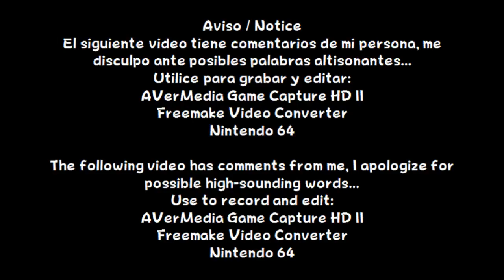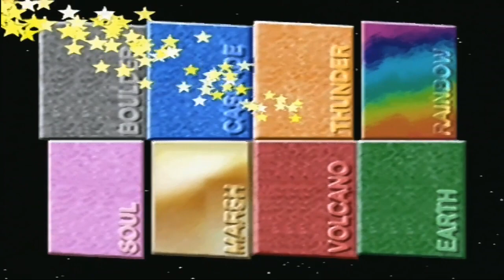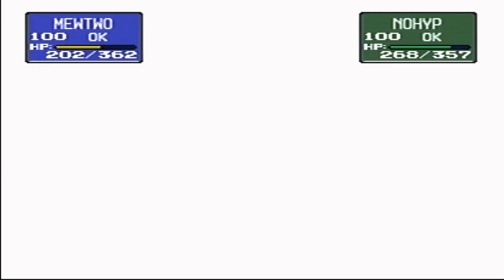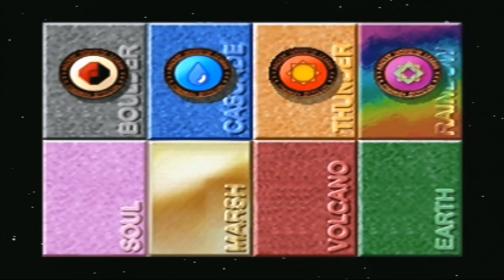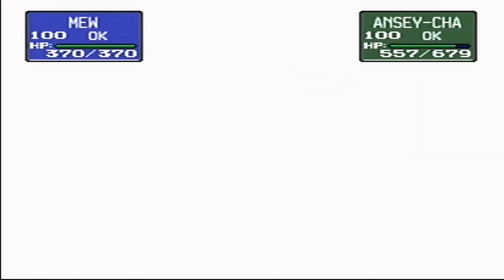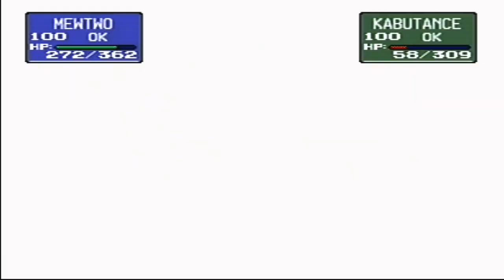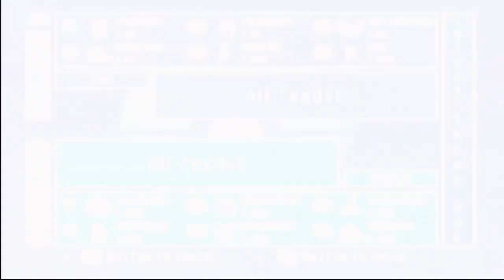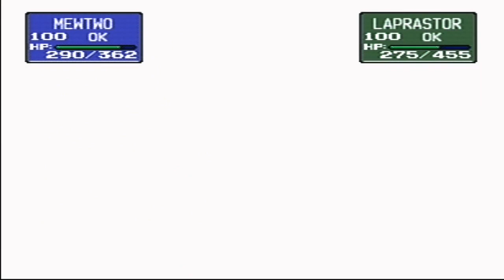Pokémon Stadium (R-2) - Prime Cup (Ultra Ball)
Español:
En este vídeo, tratare de pasar la Prime Cup (Ultra Ball)

English:
In this video, I will try to pass the Prime Cup (Ultra Ball)

Información / Information
Lanzamiento / Release: Nintendo 64
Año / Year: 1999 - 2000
Etiquetas / Tags:
Nintendo, EAD, HAL Laboratory, Strategy, Party, Mewtwo, Mew, Pikachu, Butterfree, Dugtrio, Primeape,